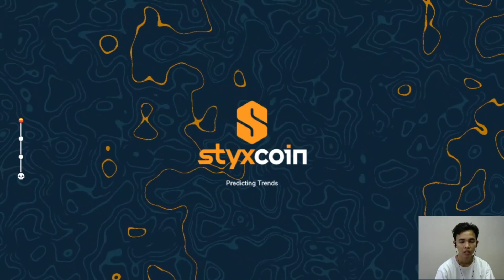Apakah Ini Akhir Dari Petualangan Kita? - Going Under Gameplay Indonesia Part 17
Game - Going Under | Device - PC

Going Under adalah game dungeon crawler yang menjelajahi reruntuhan terkutuk dari perusahaan teknologi yang gagal. Sebagai pekerja magang yang tidak dibayar, kita akan menggunakan barang apapun yang ada di kantor sebagai persenjataan kita untuk melawan monster yang ada.